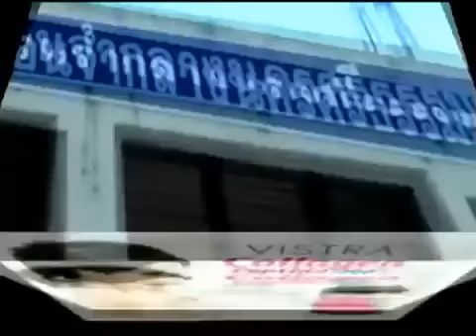ค้นเรือนจำนครศรีฯ 26-04-55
ติดตามเรื่องราวปฏิบัติการตรวจค้นเรือนจำนครศรีธรรมราช หลังจากทางตำรวจได้่เบาะแสว่ามีนักโทษมีอุปกรณ์สื่อสาร